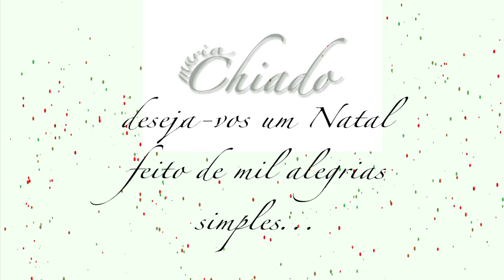NATAL&ARTESANATO NACIONAL COM A MARIA CHIADO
Este Natal, Ajude quem produz com suas mãos e talento de artesão...

Este Natal, ofereça uma prenda portuguesa, arte, moda, déco, roupa, bijutaria...

E ajude quem faz de Portugal um lugar tão especial no coração de todos nós.

Uma prenda como está, nem que seja a última...

Feliz Natal a todas a MC´s